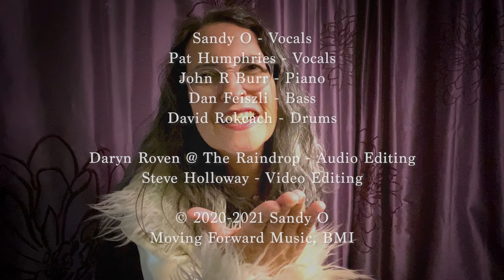A Zeesn Christmas - Emma's Revolution - Official Video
A cabaret vamp through a classic Jewish experience of Christmas. Happy Christma-Kwanz-Ukkah-Stice to us all!

A Zeesn Christmas
Sandy O - Vocals
Pat Humphries - Vocals
John R Burr - Keyboards
Dan Feiszli - Bass
David Rokeach - Drums
Daryn Roven @ The Raindrop - Audio Editing
Steve Holloway - Video Editing

A Zeesn Christmas - Lyrics:
Sure I love the songs, the lights and the tree
But is there something more for someone like me?

If you’re feelin’, meh?, not really jolly
No ham for you, you’d prefer a bialy
Don’t let yourself get melancholy, boo
While the Baby Jesus rocks in the cradle
Have yourself a ball, spin the dreidel
Chow Mein and kreplach and Kung Pao kneidle too
Spend Christmas in a Chinese restaurant
It’s what you should do

All the shops are closed, all churches are open
But look at this menu, quit your mopin’
Dumplins and hoisin, all that you’re hopin’ comes true
When it’s Christmas in a Chinese restaurant for us Jews

Sure we love Italian fare
“Waiter, per favore, pasta al pomodoro”
For dessert, a French eclair, baklava, perhaps a churro
From Korean spices to Danish treats
We love the savories and the sweets
But when winter comes around
There’s only one place in this town

So when the season turns and the snow starts fallin’
Powder your nose, put on something enthrallin’
Light the menorah, it’s time to paint the town blue
When it’s Christmas, yeah Christmas,
Christmas in a Chinese restaurant

A Zeesn Christmas!